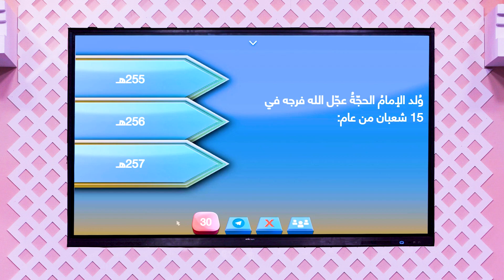متى ولد الامام الحجة (عجل الله تعالى فرجه الشريف)؟